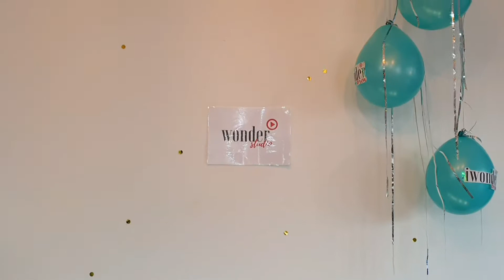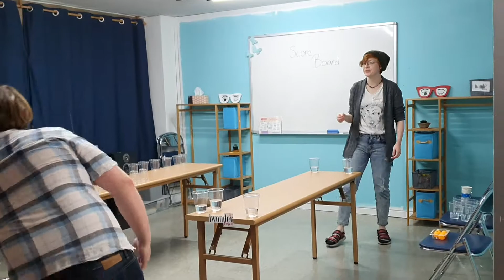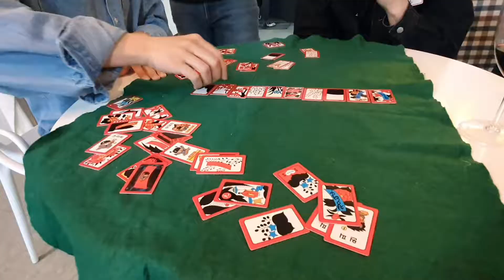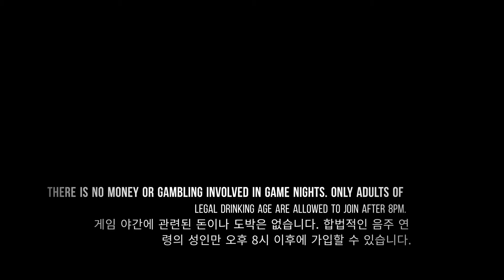iWonderKorea's FRIDAY GAME NIGHT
Learn a different language, have a great time, and meet people every Friday! 다른 언어를 배우고, 즐거운 시간을 보내고, 매주 금요일마다 사람들을 만나세요!